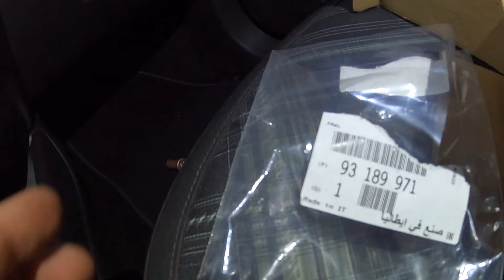Pomo Palanca de Cambios en tu Opel Corsa. No entra Reversa? Nuevo Look? Cambiala Fácil sin romper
No entra la marcha atrás en este corsa y hacemos tutorial de cómo desmontar el pomo y solucionar la avería.
Cambia el pomo de la palanca de cambios y la funda de tu corsa, bien sea por avería o para darle un estilo más personalizado. Te enseño como desmontar paso a paso y voilver a montarlo. En este caso por avería, no entraba la marcha atrás. Defecto en el tirador de la palanca que estaba roto
Conviértete en miembro de este canal y forma parte de los que empujan este proyecto a seguir adelante.

Quieres tener un detalle ?

Compartir los videos, Comentar, Dejarme un like , y ayudarme a difundir el canal es la mejor ayuda que puedo recibir.  Si quieres ir un poco más allá con tu agradecimiento y apoyo, puedes hacerlo a través del link de paypal en la cabecera del canal. En la pagina de inicio, parte superior derecha. Gracias. Si tienes alguna sugerencia para la mejora del canal será bienvenida, y las ideas para nuevos videos también.

GRACIAS!